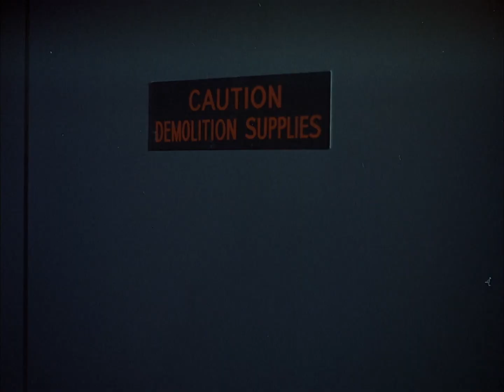The Time Tunnel TV Series Blu-Ray Pt 2 of 2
"One Way To The Moon" This episode is the only source for blu-ray clips of DESTINATION MOON (1950) at this time. As the spaceship descends to the Moon wires supporting model are visible!